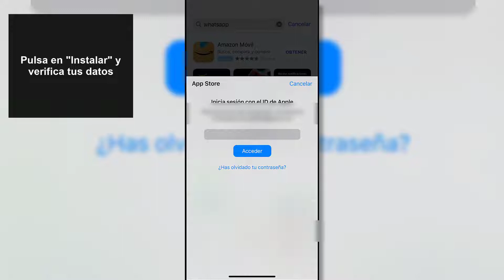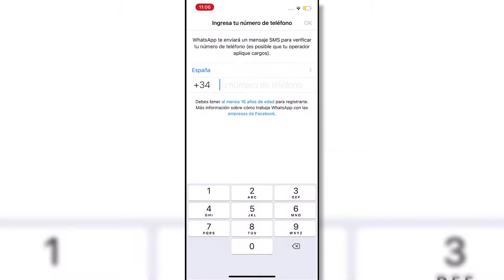🟢 DESCARGAR WHATSAPP en iPhone 13, iPhone 13 Mini, iPhone 13 Pro y Pro Max ✔️ Configurar iPhone 13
Solvetic te enseña cómo descargar la app de WhatsApp en iPhone 13, iPhone 13 Mini, iPhone 13 Pro y Pro Max para que la tengas en el teléfono. ▶️ 𝗖𝗢𝗡𝗙𝗜𝗚𝗨𝗥𝗔𝗥 𝟭𝟬𝟬%

En este vídeo podrás ver todos los pasos que debes seguir para saber cómo descargar WhatsApp en iPhone 13, iPhone 13 Mini, iPhone 13 Pro y Pro Max. De este modo podrás tener WhatsApp en el teléfono para poder chatear con quién quieras.